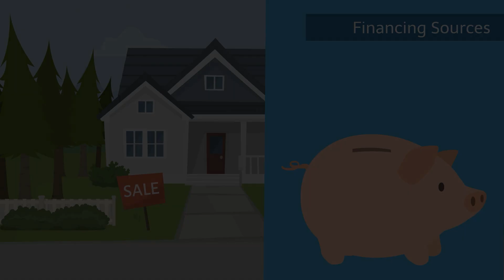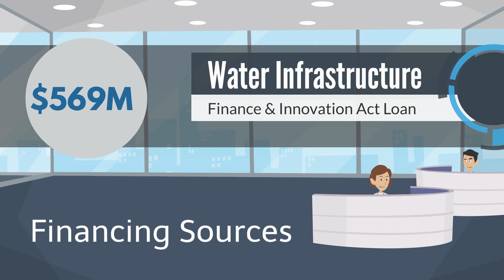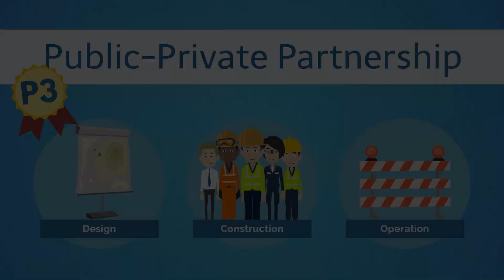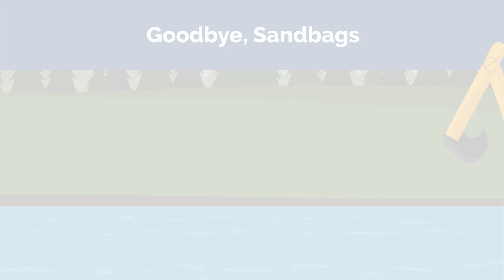MFDA Funding and Financing 101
Are you curious about how the FM Area Diversion comprehensive project is being funded? This 101-level video breaks it down for you with a quick overview of the funding and financing sources. Coming off of years of expensive flood fights, money is now being directed to prevention.